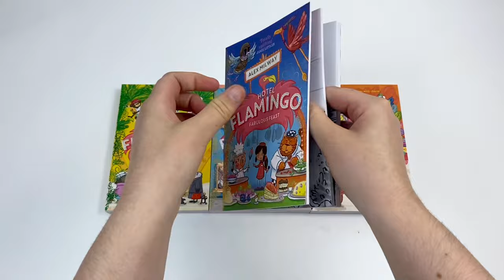Hotel Flamingo Series 4 Books Collection Set Pack By Alex Milway - Book Unboxing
Hotel Flamingo Series 4 Books Collection Set Pack By Alex Milway

Titles in this set:
Hotel Flamingo
Hotel Flamingo: Fabulous Feast
Hotel Flamingo: Carnival Caper
Hotel Flamingo: Holiday Heatwave

Hotel Flamingo
When young Anna inherits a dilapidated once-grand hotel from her Great Aunt Mathilde, she's determined to restore it to its former glory. But this is no ordinary hotel - all of her staff and guests are animals! Anna soon rises to the challenge. Whether it's a flamingo, a penguin or a hippo knocking at the door, Anna is ready to welcome them all - with the help of her trusty sidekicks T Bear the doorman, Squeak the friendly elevator mouse, and Lemmy the lemur receptionist ... As she soon finds out, though, running an animal hotel is no easy task. Can Anna make Hotel Flamingo a success once more?

On Animal Boulevard the snow is finally melting after a long, quiet winter and Hotel Flamingo is ready to embrace the new season and new guests. Anna knows she needs to come up with a plan to get the hotel buzzing again! And what does Hotel Flamingo have that no one else has? One of the best chefs in town - Madame Le Pig! In a stroke of inspiration Anna decides that the hotel will put on a Battle of the Chefs. Madame Le Pig will go head to head with prestigious Animal Boulevard chefs Peston Crumbletart and Laurence Toot-Toot in a thrilling live cooking show - and there will be an accompanying feast for all who attend.

It's the last of the autumn days before winter sets in, which means it's time for CARNIVAL! And Hotel Flamingo, the sunniest hotel in town, is all set to join the party. Animal Boulevard is a riot of colour, and every establishment is preparing a float for the annual procession. Anna is determined to win the prize for Hotel Flamingo for the best display, despite rival hotel the Glitz having won it every year since the Carnival began.

The temperature is rising, which can only mean one thing: it's summer! Bookings are up at Hotel Flamingo and the hotel is getting busy. Anna is excited to receive word from King Penguin royalty asking to holiday in their Royal Suite. But there's a lot to get done, and it's not easy to manage the needs of the penguins when there's a heatwave on and a huge ice shortage. Help! Can Anna get Hotel Flamingo back to its usual shining self and have happy guests all round?